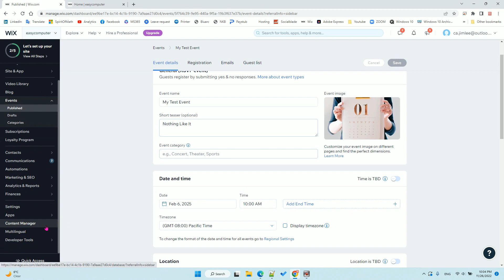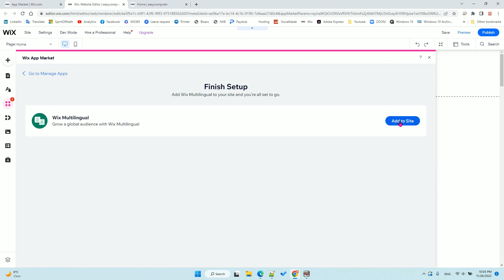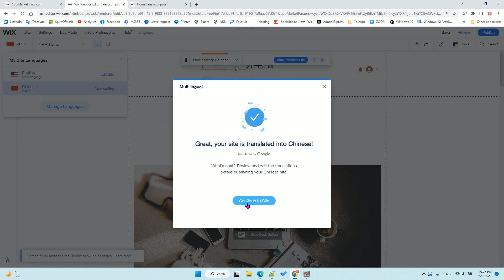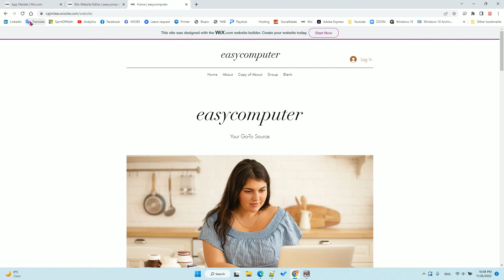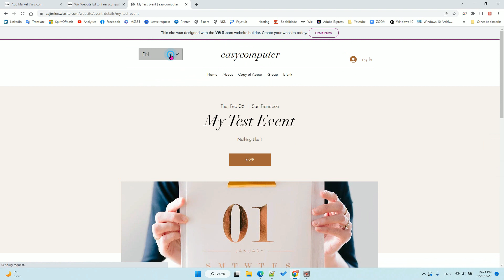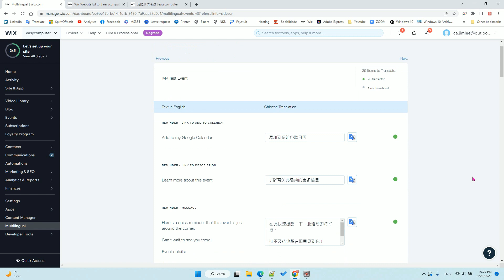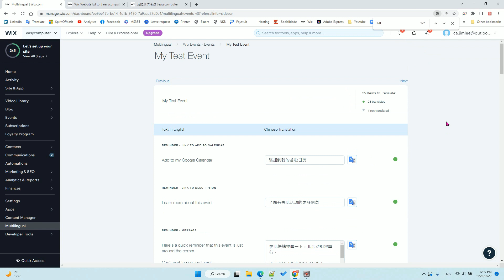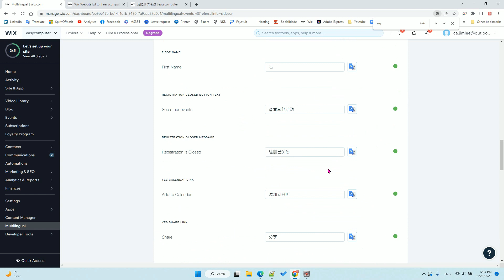How to edit WIX multi language Event page